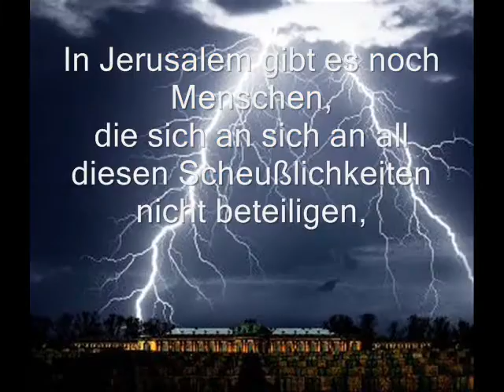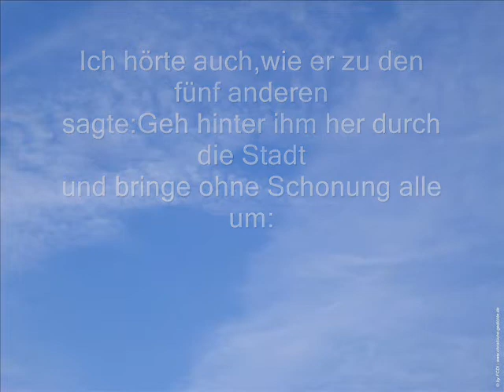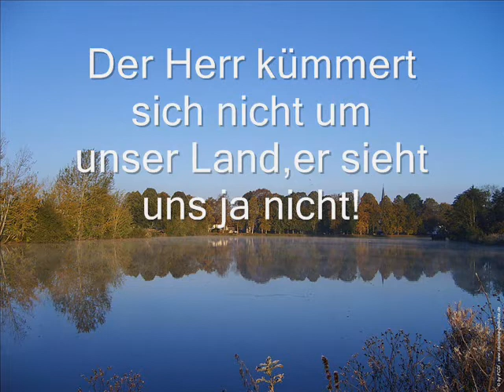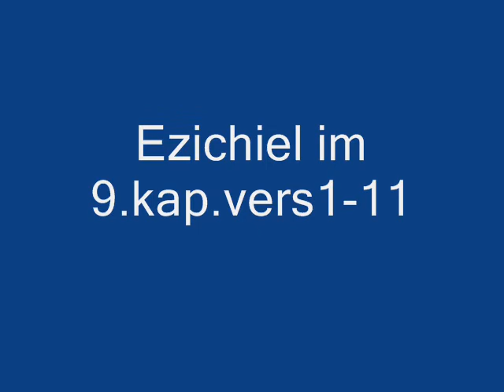Filmclip Das Gericht über Jerusalem!2.wmv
Das Strafgericht das von Gott kommt.